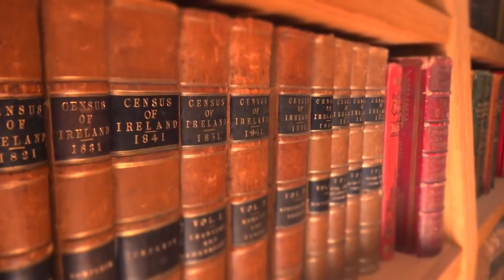Welcome to Glenstal Abbey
Glenstal Abbey is home to a community of Benedictine monks and a seven-day boarding school for boys in Co. Limerick, Ireland. It is a place of prayer, study, hospitality and work surrounded by magnificent gardens, lakes, woods and farmlands.